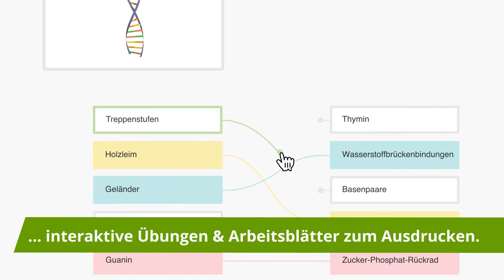What time is it? – Uhrzeiten angeben einfach erklärt | sofatutor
Das Video in voller Länge findest du Du möchtest mehr zum Thema what time is it Übungen wissen, dann klicke – Hier erwarten dich jede Menge Lernvideos, interaktive Übungen und Arbeitsblätter zum Ausdrucken. Alles zur Thematik Uhr englisch schnell und einfach erklärt!